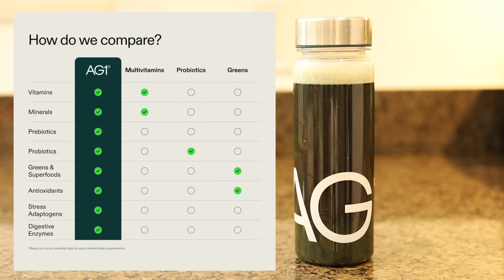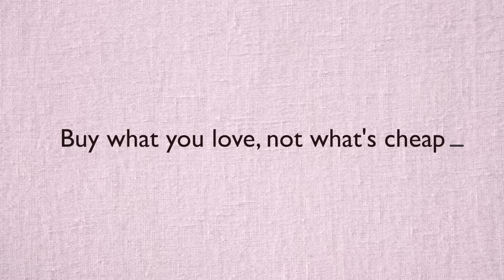10 Common Habits I had to STOP to Improve My Style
If you want to get started with AG1, and you will get 5 free travel packs + D3+K2 bottle with your first order ❤️